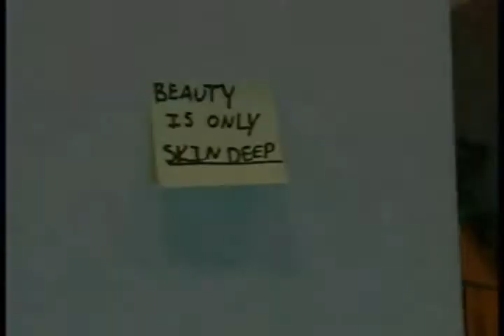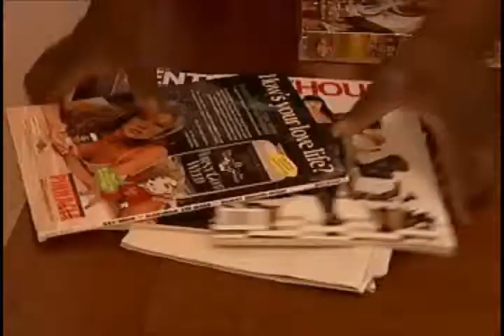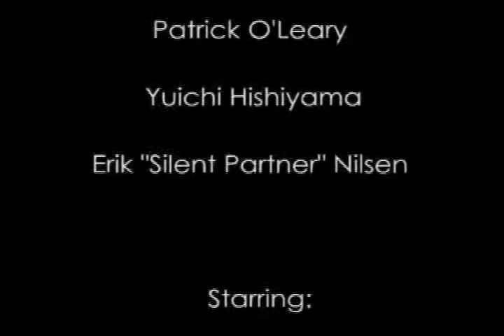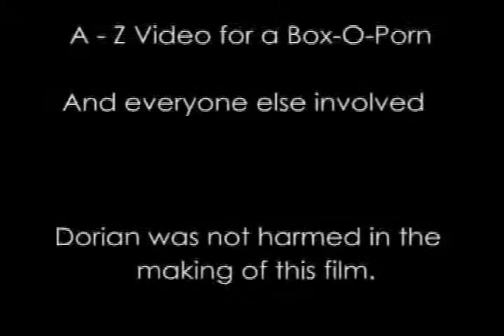Short Film: She's Coming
Written and Directed by Patrick O'Leary, 2003: The girl of his dreams is arriving in only an hour. Can he get himself and his apartment in shape for her arrival? Starring: Dorian Phillips